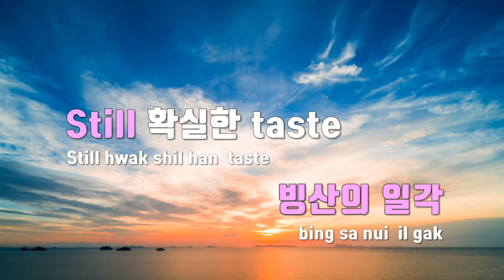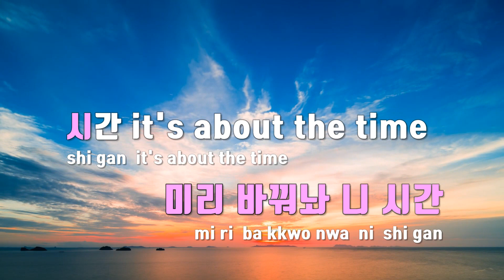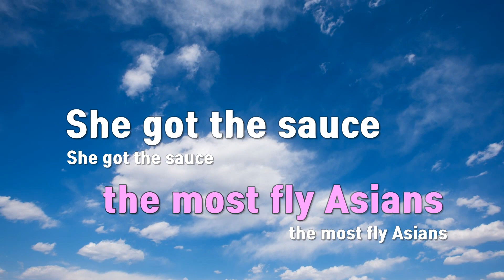[TJ노래방] SPICY - CL / TJ Karaoke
SPICY  --  CL